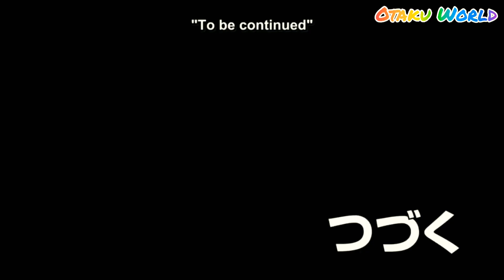[ FIRE FORCE ] _ somebody ... I'm begging you.. somebody help us. " Tamaki "